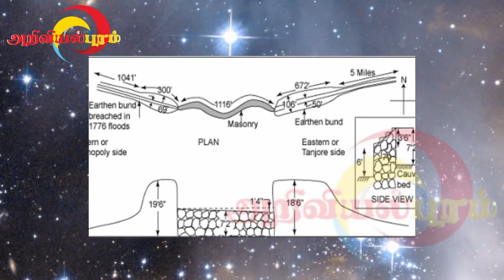கரிகாலன் கட்டிய கல்லணையில் மறைந்திருக்கும் மர்மம் | The mystery behind Kallanai Dam by Karikalan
உலகின் பழமையான அணைகளில் இன்னும் செயல்பாட்டில் உள்ள அணை கல்லனை அணை.
2200 ஆண்டுகளுக்கு முன் கருங்கற்களை களிமண்ணால்  கட்டி இன்னும் பயன்பாட்டில் இருக்கும் ஒரே அணை கல்லணை.
கல்லணை கரிகால சோழனால் 1 ஆம் நூற்றாண்டில் காவிரி ஆற்றின் மீது கட்டப்பட்டது.
இது திருச்சிக்கு மிக அருகில் உள்ளது. இந்த அணை தஞ்சாவூர் மாவட்டத்தில், பூதலூர் வட்டத்தில் உள்ள தோகூர் - கோவிலடி கிராமத்தில் அமைந்துள்ளது.
பிரிட்டிஷ் இன்ஜினியர் பெயர்டு ஸ்மித் என்பவர் 'கல்லணை ஒரு பொறியியல் சாதனை' என தன் வியப்பை பதிவு செய்துள்ளார்

World's Oldest Dams Still In Operation is Kallanai Dam / Grand Anicut
Kallanai Dam is the only dam still in use which is build by the clay and Granite 2200 years ago.
Kallanai or Grand Anicut dam built across the Kaveri river in Thogur Koviladi village, Budalur Taluk in Thanjavur District in the state of Tamil Nadu in India.
Kallanai dam was originally constructed by the Chola king Karikalan in c. 100 BC – c. 100 AD.
British engineer Baird Smith writes of 'marble as an engineering achievement' about Kallanai dam. Tamil

அறிவியல்புரம்!!!
Ariviyalpuram!!!
அறிவியல்புரம்!!!

போன்றவற்றை எளிய முறையில் மக்களிடம் கொண்டு செல்வதே அறிவியல்புரத்தின் ஆவல்.
நன்றி, நல்லதே நடக்கட்டும்.

Ariviyalpuram!!!

Politics | News | Science | Technology | Medical | Sports | History | Cinema | Entertainment

Ariviyalpuramlatest | AriviyalpuramExclusive | Ariviyalpuramlive